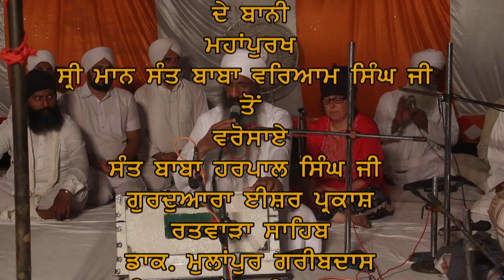satsang da fall - Sant Baba Harpal Singh ji 08.06.2019 Moujowal